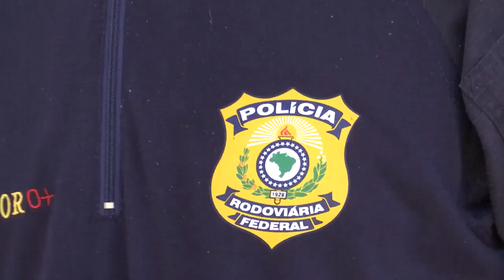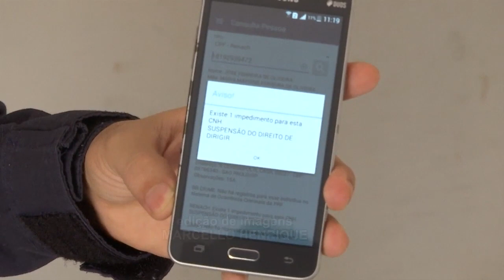Condutores de veículos cometem imprudência em rotatórias na BR-316 no perímetro urbano da cidade